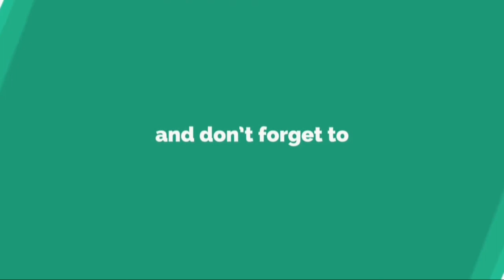大原優乃、『鳥人間コンテスト2018』出演でファン急増！「笑顔に癒されました」「Tシャツの腹チラかわいい」......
【 詳 細 】 他 の 写 真 は こ ち ら